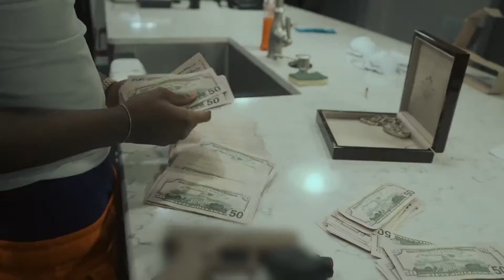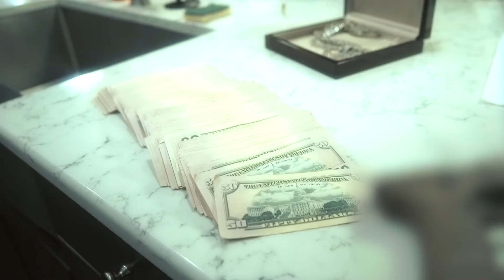[FREE] Rod Wave & Toosii & HOTBOII & Lil Durk type beat - Famous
Credit must be given (Prod. By Creator112 & @1lightbeats)

🔥 New Rod Wave & Toosii & HOTBOII & Lil Durk type beat.